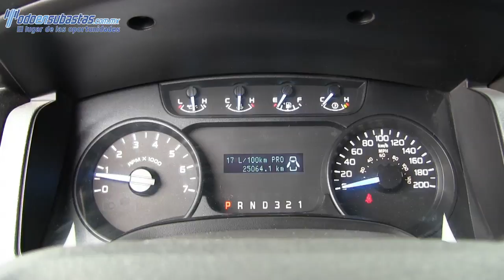D56233 FORD / F-150 / 2014